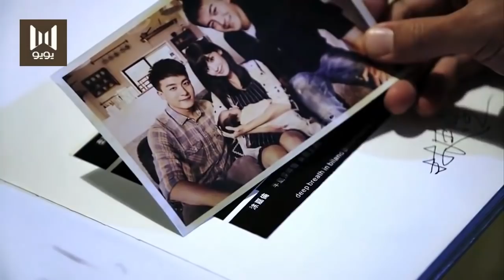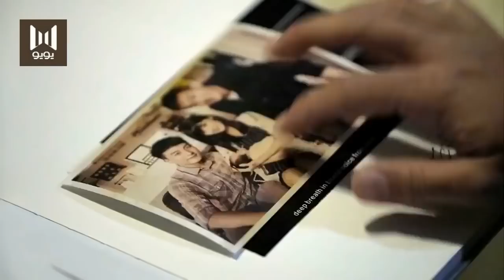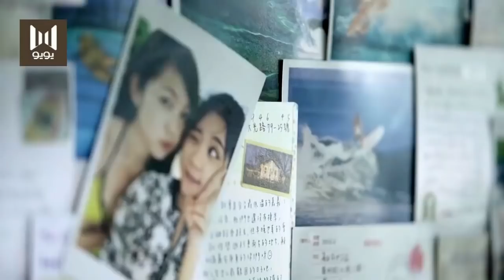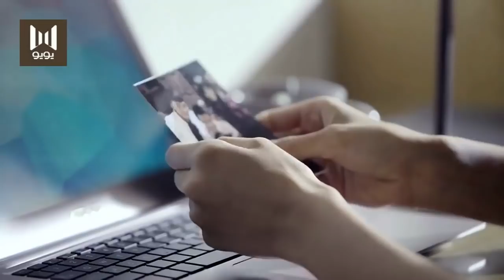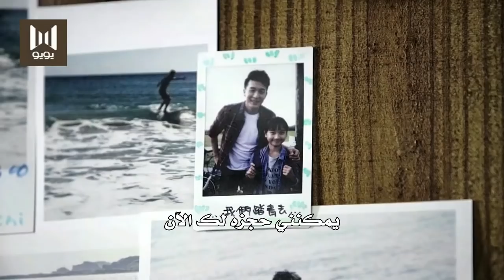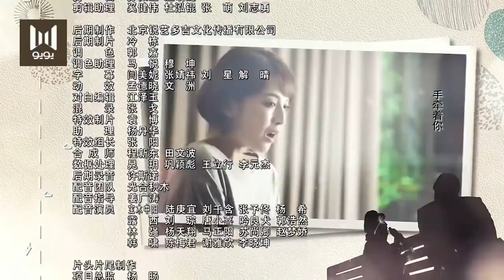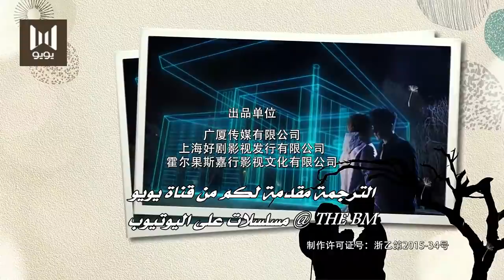الحلقة 3 من مسلسل ( الحــب الاول | First LOVE ) مترجمة